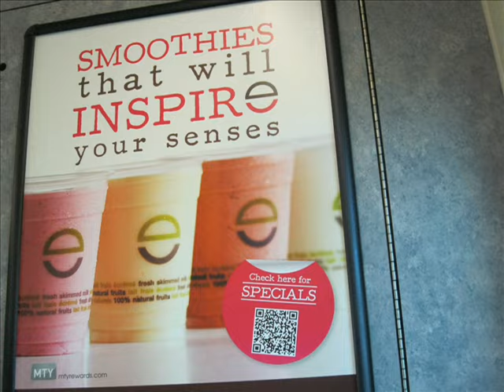Afro Fest 2011 Montage Video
July 9th, 2011:

It is the celebration that is held every year in Toronto! Afro Fest! Where Africans all over the world join in this occasion. This special event was located at Queens Park. Here are photos and video's from the event. Enjoy!

By the way, the first video that is shown was NOT from Afro Fest.. There was a Multi-cultural festival earlier in the day, I just happened to capture one performance from that festival.

Song that's played in this episode: End Of Days - Nathan Hunt (Intro)
Summertime - DJ Jazzy Jeff & The Fresh Prince

All material posted in this episode is for music fans enjoyment purposes ONLY.